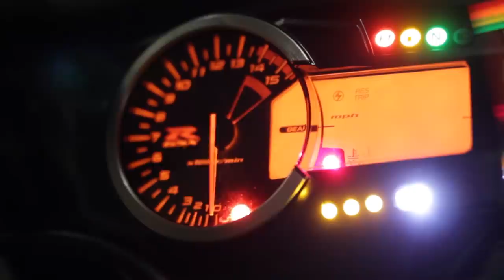DO76 - IL PERD SON POT SUR L'AUTOROUTE ! 🏍❌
Musiques :
- HOPEX - Earthquake
- it-just-makes-me-happy-dj-quads
- moistrus-lenroh-outset-no-copyright

-- Partenaire --
Dainese Pro Shop Bastille
-15% sur TOUT le magasin SAUF l'électronique si tu viens de ma part !

ÉQUIPEMENT VIDÉO & AUDIO :
-Micro : ZALMAN ZMMIC1
-Micro : ZOOM H2N
-LOGICIEL DE MONTAGE : Adobe Premiere Pro

MA MOTO :

- Pot Bodis (sans DB killer)